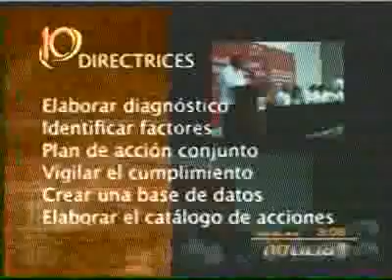Juan Sabines Gobernador de Chiapas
El Gobernador Juan Sabines tomo protesta a la Comision Interinstitucional para el combate a la trata de personas y se instalo el consejo para garantizar a las mujeres a una vida libre y sin violencia. Noticia Emitida: Mas alla de la Noticia  Conductor: Efren Meneses 26-06-09.